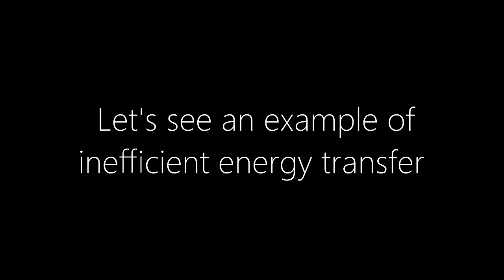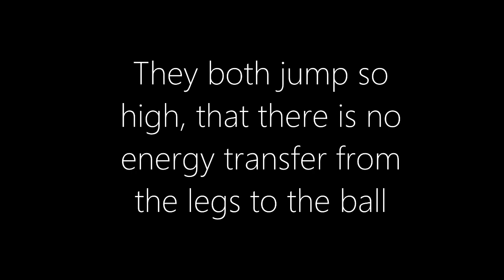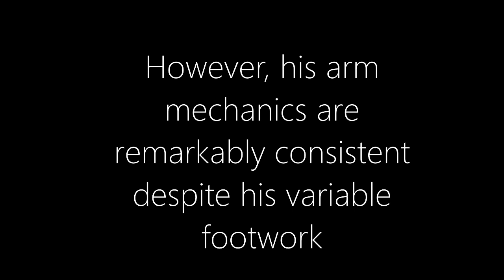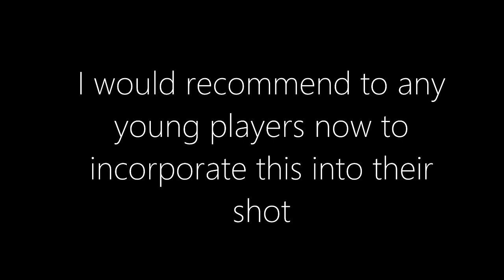Steph Curry Shooting Form Breakdown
Steph Curry has the best jumpshot of all time. Through his play, he has revolutionized the game of basketball. Watch this video to found out exactly why.

ClutchTimes.news
Dave Guingona
Filip Ciepinski
GWIADZDY BASKETU
NetScoutsBasketball